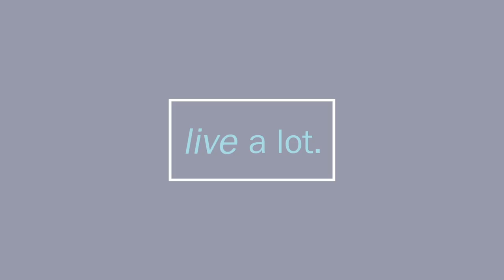BLM: Ancestral Trauma and Rage // Lorene Cary: Part 2 of 3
C.J. Liu interviews Lorene Cary about her book "Ladysitting: My Year with Nana at the End of her Century". We continue to discuss the rage associated with the loss of power and how this accumulated generation to generation, and how these ancestral traumas are carried in our genes. She describes these maladaptive behaviors as "family curses". Lorene discusses the cycle of persecution and violence that may have started with those on the Mayflower and continued with the rage and shame her grandmother felt through her family lineage. The power in this generation continues with Lorene as she shares her gift as a storyteller and through activism. At the end of the interview, Lorene shares the collective power of African Americans who created the first Black Bank and black cemetery.